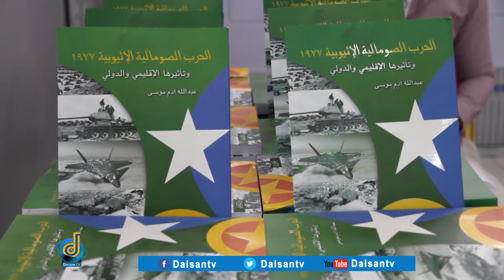DAAWO:- Carwaada Bandhiga Boogaagta oo sanadkii 4aad lagu qabanayo Muqdisho.